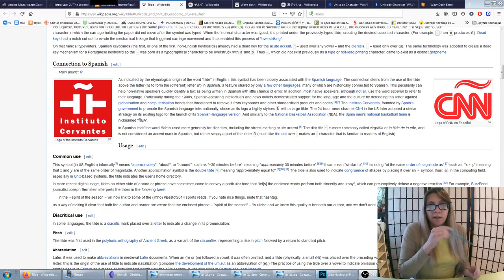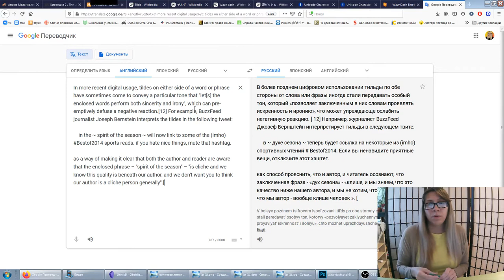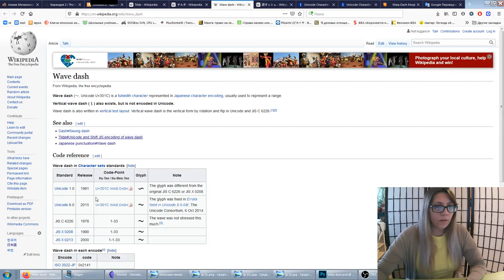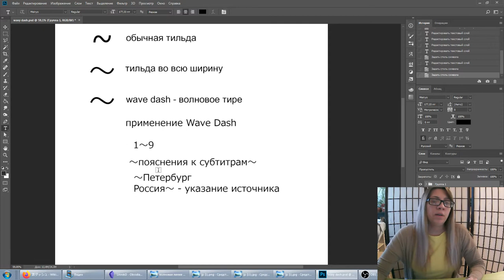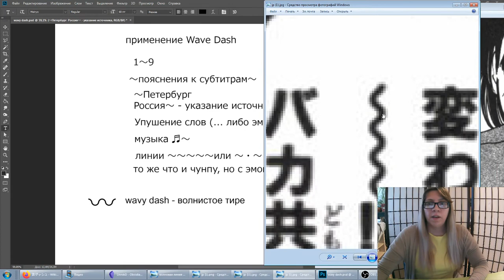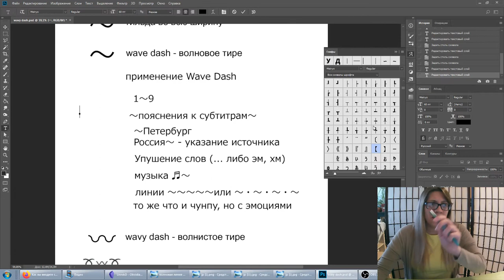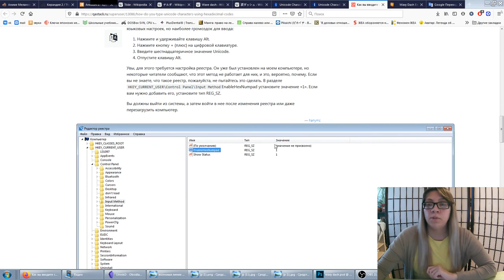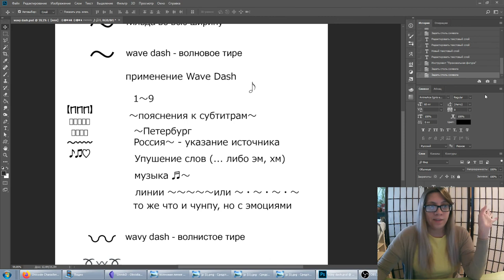Перевод и тайп - волнистая линия в манге - тильда, wave dash, wavy dash